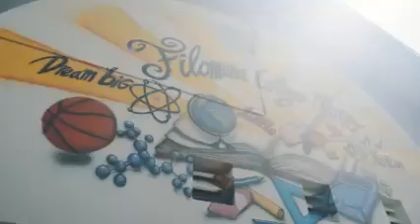Filomena College A incia Aña Escolar Entusiasma .